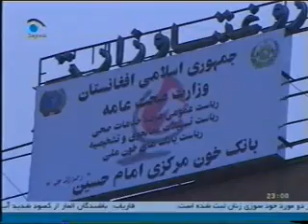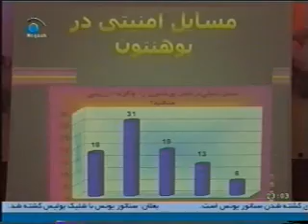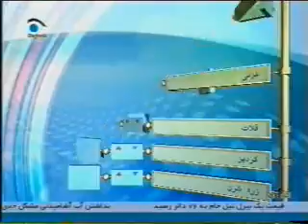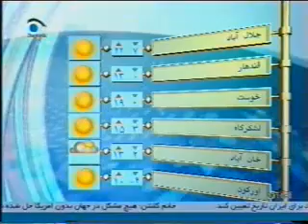Negaah_PASHTU NEWS_25_DEC_09.mp4